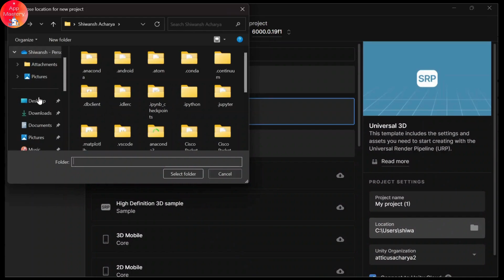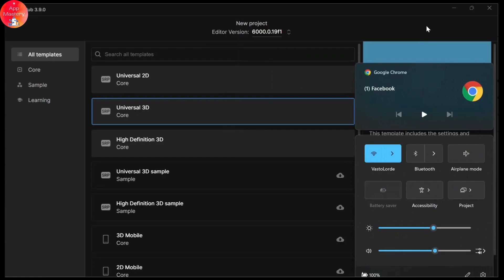How to Fix Creating Unity Project Folder failed Error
Easy Tutorial on How to Fix Creating Unity Project Folder failed Error. Easily Learn How to fix unity creating project folder failed error with the help of this tutorial.

Are you encountering the "Creating Unity project folder failed" error? In this tutorial, I'll guide you step-by-step on how to resolve this issue in Unity Hub. We'll explore simple solutions, including creating a project in a different file folder, to get you back on track with your game development.

fix Unity project folder error, creating Unity project failed, Unity Hub project creation error, how to fix Unity errors, Unity project setup, create Unity project folder

Chapters (Timestamps):
00:00:00 - Introduction
Welcome and overview of the "Creating Unity project folder failed" error.

00:00:10 - Subscribe for More

00:00:20 - Error Explanation
Understanding the "Creating project folder failed" message.

00:00:30 - Create Project in a Different Folder
Instructions on creating a project in an alternative file location.

00:00:45 - Access Projects Tab
Navigate to the projects tab and select "Add New Project."

00:00:55 - Choose C Drive
Select the C drive for the new project folder.

00:01:05 - Create New Folder
Option to create a new folder for the project within the C drive.

00:01:15 - Finalize Project Creation
Complete the project setup and eliminate error messages.

00:01:20 - Conclusion